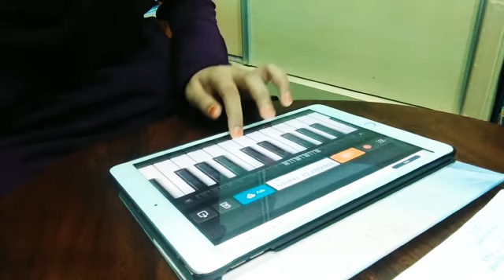Piano cover - Kenangan Terindah by Samsons